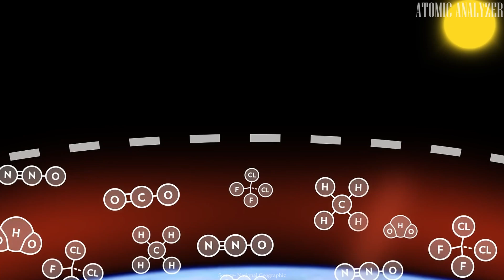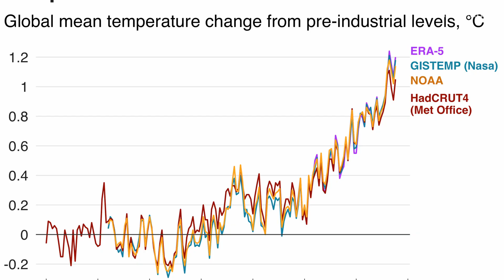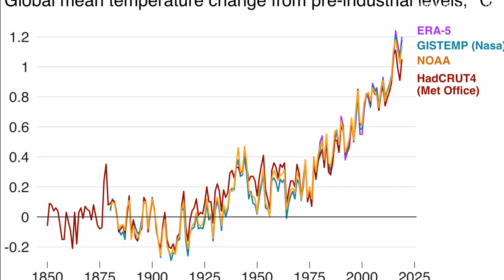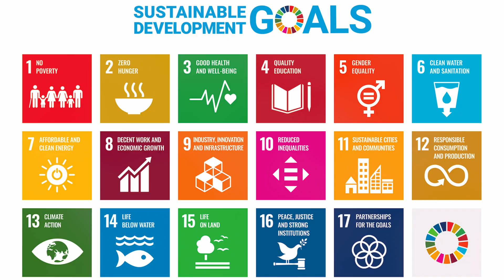The Science of Climate Change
Discover the fascinating world of climate science in our latest video, 'The Science of Climate Change.' Join us as we delve into the causes, impacts, and solutions surrounding this urgent global issue. From understanding greenhouse gases to exploring the effects of rising temperatures on our planet, this video provides essential insights for anyone seeking to grasp the complexities of climate change. Take a step towards a more sustainable future by empowering yourself with knowledge and actionable solutions. Watch now and become part of the conversation on climate action!

⏱️⏱️VIDEO CHAPTERS⏱️⏱️
0:00 What Is Climate Change?
1:22 Who's Responsible?
2:36 People are experiencing climate change in diverse ways
3:08 Every increase in global warming matters
3:56 What Can We Do?
5:26 Conclusion